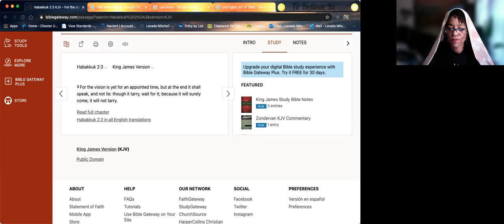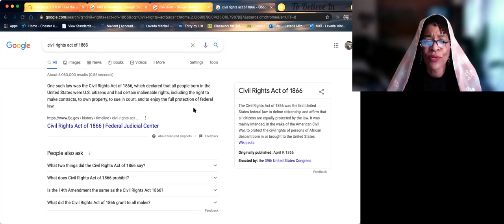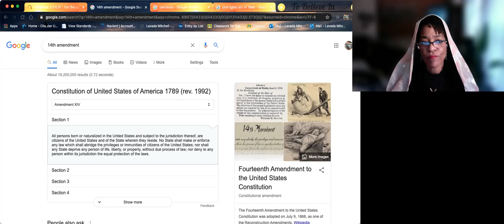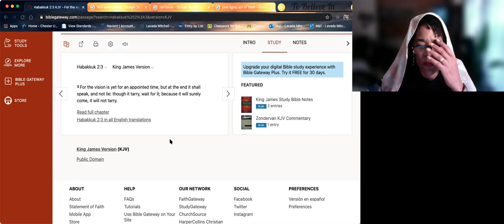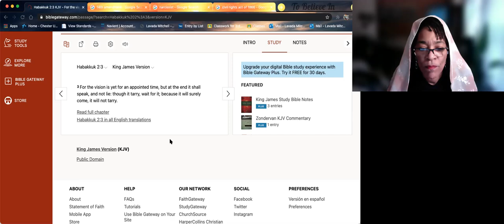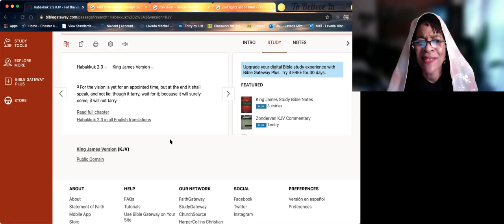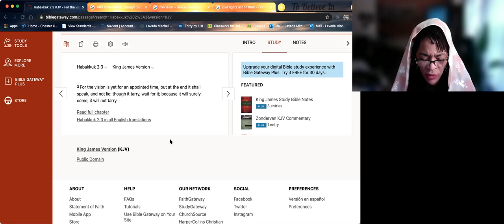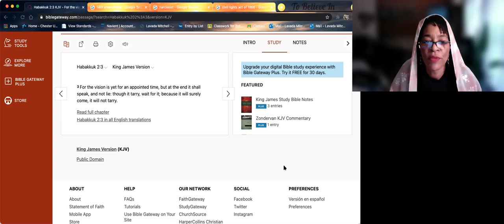Hebrew Israelites Awakening- Though it Tarry